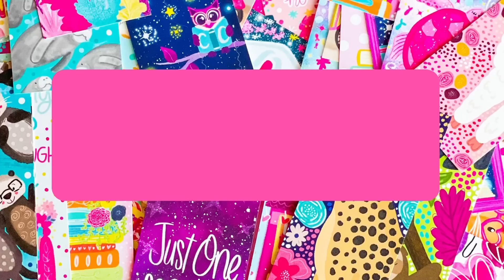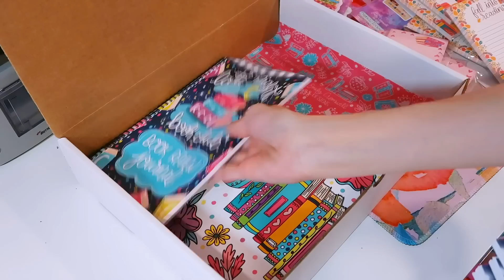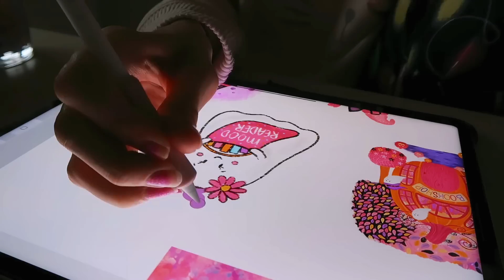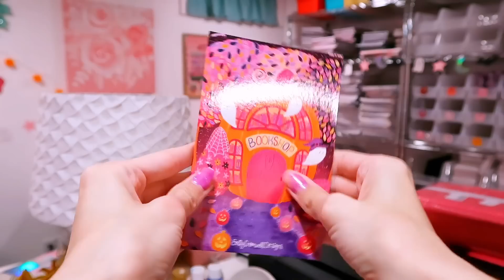300 Orders in a Day?! 💖 Launch Week of my Most Successful Launch! ✨ SMALL BUSINESS STUDIO VLOG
Hi guys! In this studio vlog you’ll be coming along with me for the craziness that is launch week! We had some last minute things to do leading up to the launch and then it was launch day! And oh my gosh…what a day it was! I’m still trying to comprehend what happened, it went so much better than I ever could have hoped for! Thank you so much to everyone that made this such an amazing launch! I hope you enjoy this week’s video!

Happy reading! 😊
Emily

Our October Emily Cromwell Designs Quarterly Subscription box is now available!! Sign up below for the October box! Spots close October 9th.